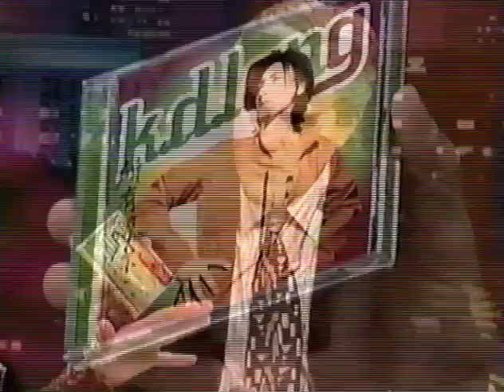Kd Lang - If I Were You + interview [10-26-95]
[Stereo]  Live on USTV, featuring an "Elvis-like" jacket, and a small Celtic harp.